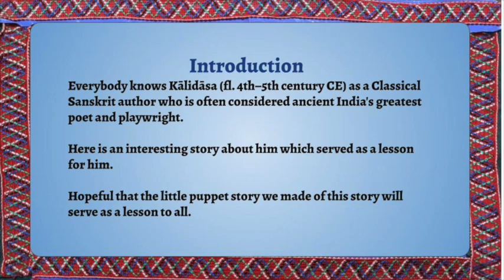Kalidasa learns a Lesson -A Paper Puppet story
You must have heard about Kalidasa and his works, but  it is possible that you will be seeing and hearing this story about Kalidasa for the first time.
A good lesson for us all to learn.
Made with our simple stick paper puppets ,we have performed this in our mini puppet theatre. Hope you like it
Suitable for all ages!  May Goddess Saraswati bless us all!